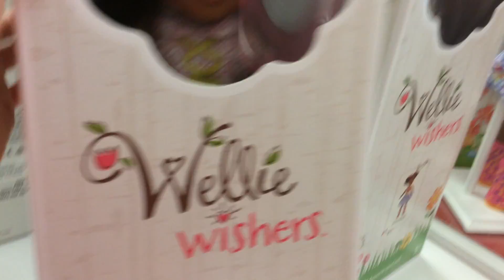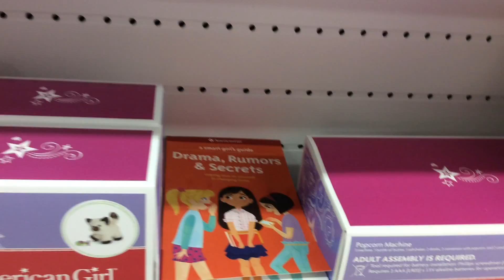Looking in Toys R Us Part Four